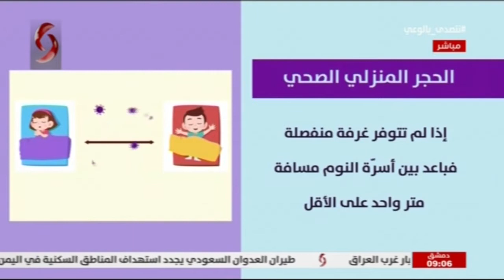صباحنا غير 2020/10/31 | نور الابراهيم & ليا نحاس